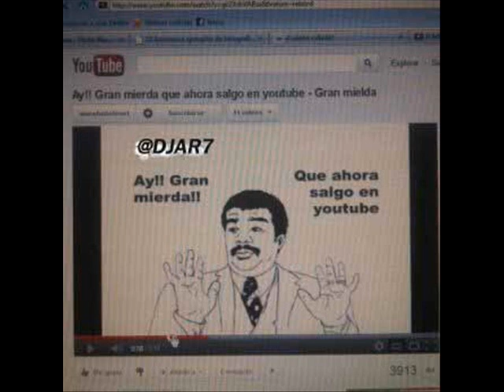Ay Si Gran mierda que ahora salgo en youtube OFICIAL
PAGINA OFICIAL DE AY SII